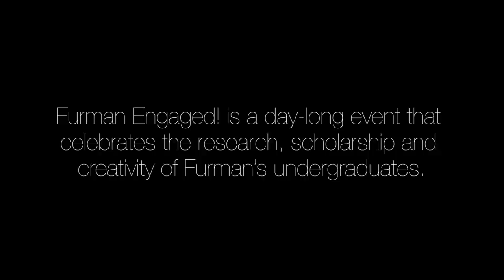Furman Engaged!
Furman Engaged! is a day-long event that celebrates the research, scholarship, and creativity of Furman's undergraduates.

Music: "Something Beautiful" by NEEDTOBREATHE lead vocals by Bear Rinehart, Furman class of `03
licensed by TheMusicBed.com